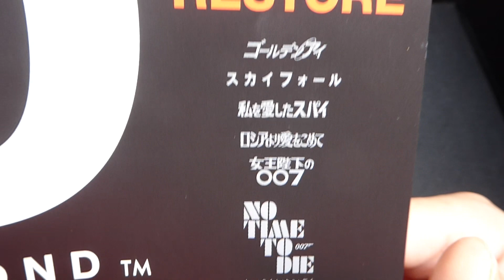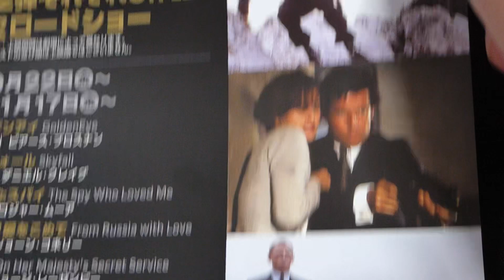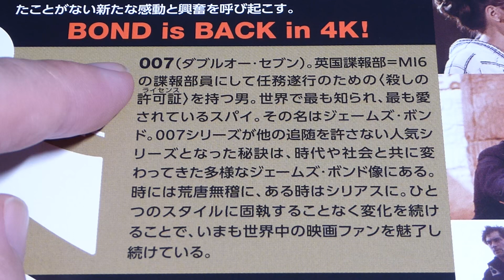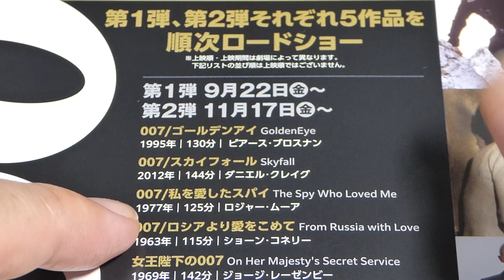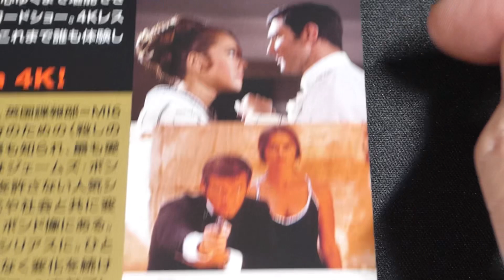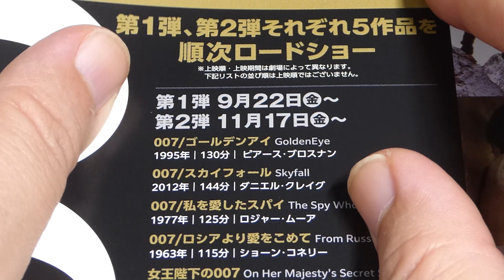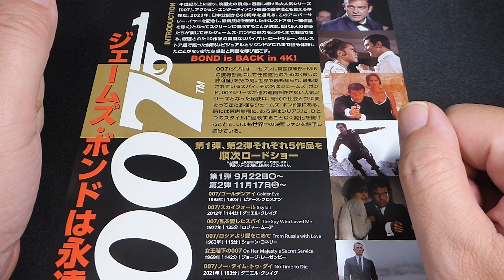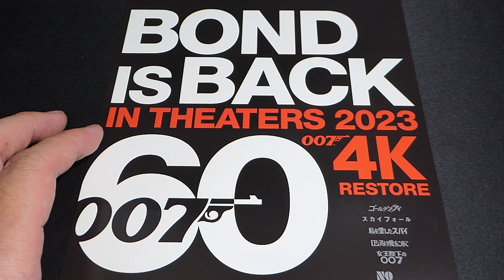【映画チラシは？】007ジェームズボンド4Kレストア・リバイバル上映会の映画チラシを入手！！BOND60 007 ジェームズボンド jamesbond 映画チラシ 映画紹介【1156本目の動画】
女王陛下の007 BOND 007 007シリーズ ジェームズボンド jamesbond リバイバル 4k 007は殺しの番号 ドクターノオ 危機一発 ロシアより愛をこめて ゴールドフィンガー サンダーボール作戦 007は二度死ぬ 女王陛下の007 ダイヤモンドは永遠に 死ぬのは奴らだ 黄金銃を持つ男 私を愛したスパイ ムーンレイカー ユアアイズオンリー オクトパシー 美しき獲物たち リビングデイライツ 消されたライセンス ゴールデンアイ トゥモローネバーダイ ワールドイズノットイナフ ダイアナザーデイ カジノロワイヤル 慰めの報酬 スカイフォール スペクター ノータイムトゥダイ 映画 映画好き 映画好きと繋がりたい 映画好きな人と繋がりたい マクガイバーの小部屋